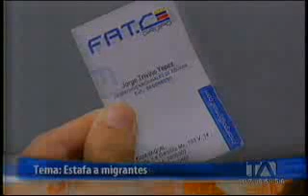Otro Migrante ecuatoriano denuncia estafa para traer su menaje de casa desde España a Ecuador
Joffre Pinzon, migrante ecuatoriano que vivió muchos años en España denuncia estafa por parte de compañía de transporte internacional en España, con presunta complicidad de funcionarios del gobierno de Ecuador para llevar el MENAJE de casa desde España al Ecuador.

Habrían cientos de afectados en España y muchos mas en otros países.

Tambien manifiesta que estaría su familia amenzada de muerte, menciona a Senami, presidencia, defensoria del pueblo, y fiscalía entre las instituciones que siguen el caso.